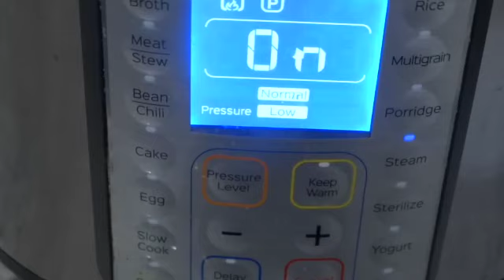Simple Dal Recipe||In Tamil ||Homemade Samayal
This video is about Paruppu